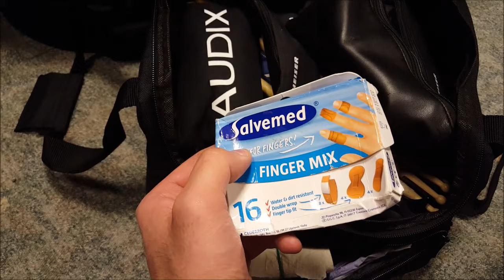My Gig Rig - [Gear Walkthrough]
I've updated my gig setup with some new gear, so here's a closer look at what I like to bring when gigging.

I proudly endorse Meinl Cymbals, King Drums, Drumtacs and Sound & Communication in-ear monitors. I also proudly play and support Evans Drumheads, Vater drumsticks and Gibraltar Hardware.